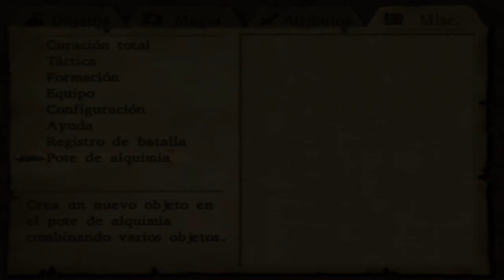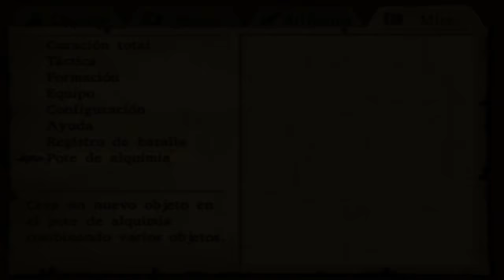Dragon quest VIII; El periplo del rey maldito | Episodio 9 - Region de maella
Objetos

Gorro de pieles [7:45]*
Frasco agua bendita [14:35]
Simiente de fuerza [21:40]*
Simiente del saber [28:00]

*Necesaria la Llave del ladron
Monstruos conocidos

Rey del mazo [5:55]
Objetos que deja: Pieza de cobre (vender a 200 de oro)
Mezclas importantes de alquimia

Latigo de ofidio [15:30]
Creado de: Latigo de cuero + Escudo de escamas